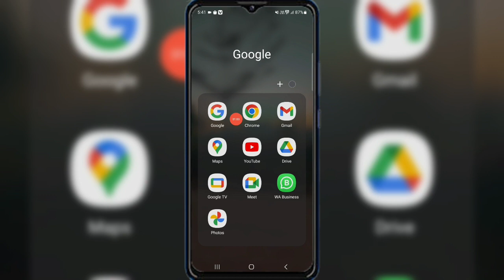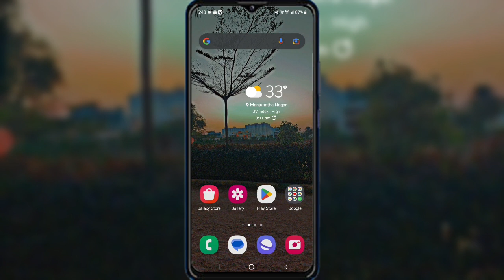instagram par stylish name kaise likhe | instagram stylish name kaise likhe 2023 new trick